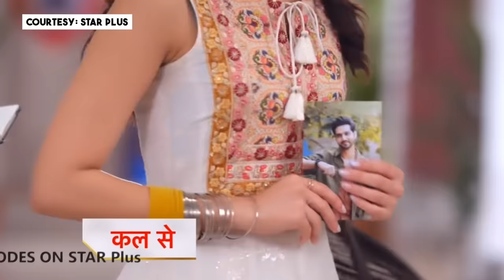Ghum Hai Kisikey Pyaar Meiin Promo 1st April 2024